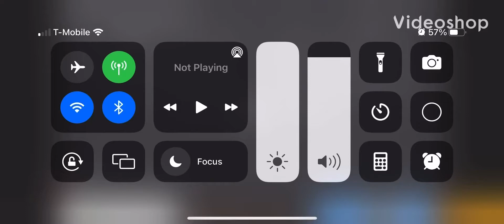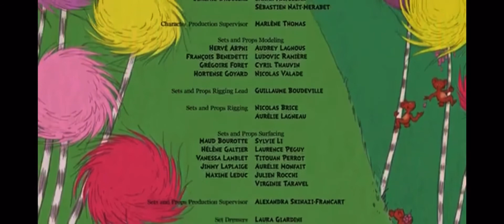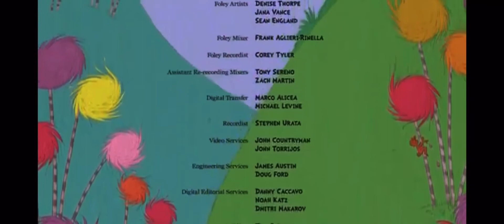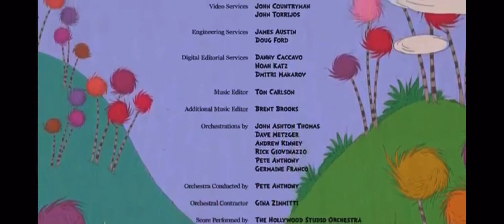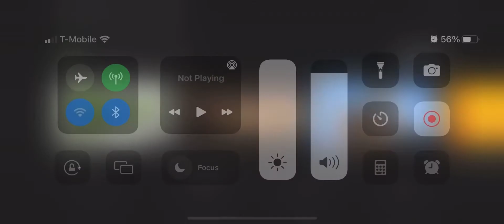The Lorax Credits